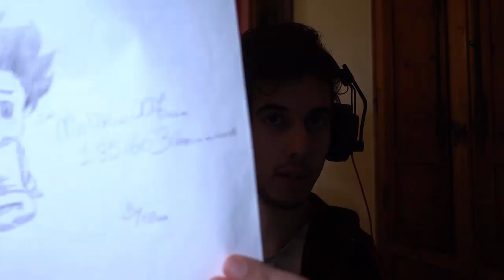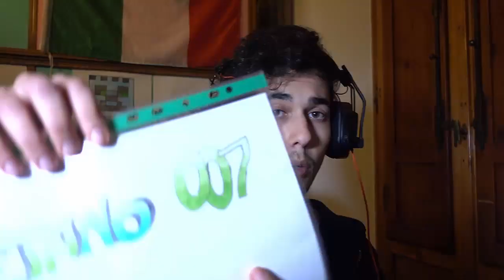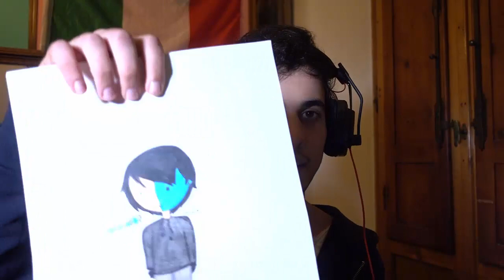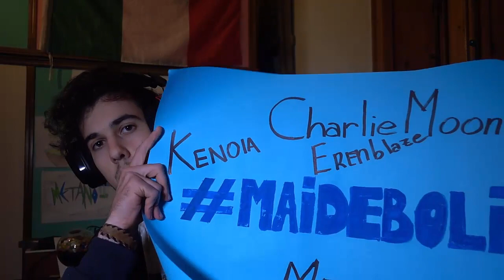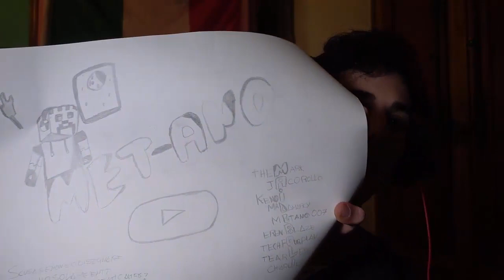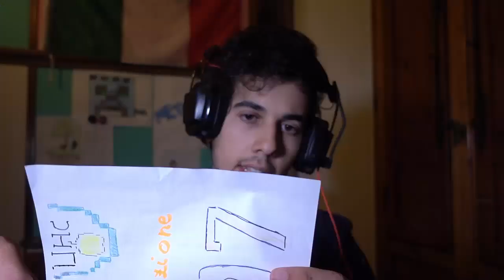Cosa mi avete dato alle fiere?